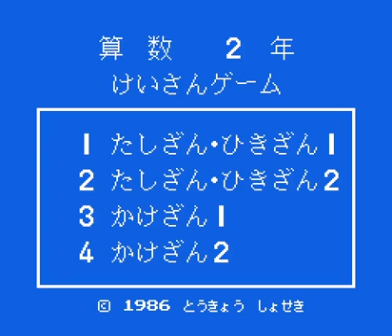Keisan Game: Sansuu 2 Nen - Nes Playthrough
Developed by Tokyo Shoseki
Published by Tokyo Shoseki

Overview

Keisan Game: Sansuu 2 Nen ("Calculation Game: Math Year Two") is an educational game for the Nintendo Famicom and intended for slightly older Japanese schoolchildren. It includes four mini-games with basic arithmetic problems. In each mini-game, the player simply has to locate the number which completes the sum on the screen in order to proceed. The mini-game themes for this game include: a maze filled with treasure and demons, a penguin playing golf, an assembly line building a robot and moles inhabiting a grid.

The game was followed by three games, each offering progressively more difficult math problems. Sansuu 2 Nen was released the same day as Sansuu 1 Nen and Sansuu 3 Nen on the 25th of April, with Sansuu 4 Nen and Sansuu 5+6 Nen released later the same year on October. None of the games were released outside of Japan.